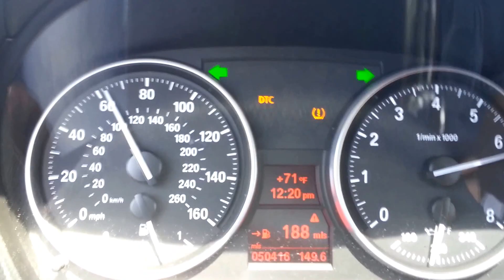Tuned Bmw 335I fast acceleration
Done on a private track
jb4 map 5 autotune 2nd gear acceleration with vrsf downpipes and DCI